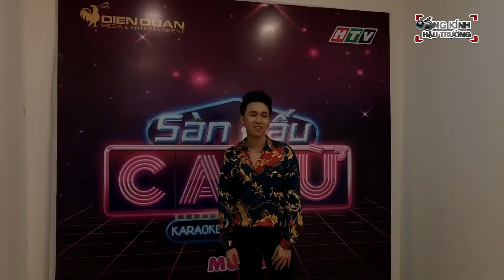Lê Giang và "con rể" Anh Đức tập hành hát Bolero sẵn sàng ĐỐI ĐẦU tại cuộc thi âm nhạc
Tập 5 của chương trình SÀN ĐẤU CA TỪ tuần này là sự xuất hiện lần đầu tiên của nghệ sĩ Lê Giang bên diễn viên Anh Đức.
Hai nghệ sĩ sẽ mở đầu chương trình bằng ca khúc trữ tình Sầu tím thiệp hồng vừa ăn ý lại không kém phần ngọt ngào.
Bên cạnh đó, đây là lần đầu tiên đàn chị Lê Giang tham gia chương trình, nên nữ nghệ sĩ đã ngầm thỏa thuận riêng với Anh Đức rằng “lần này Anh Đức sẽ nhường Lê Giang và đổi lại Lê Giang sẽ gả Lê Lộc cho Anh Đức”.
Đừng bỏ lỡ tập 5 của Sàn Đấu Ca Từ mùa 3 được phát sóng vào lúc 20:15 phút, thứ Sáu ngày 17/05/2019 trên kênh HTV7.